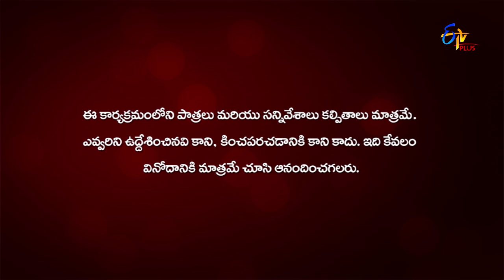Ammai Cute Abbai Naatu | "Bharya - Bharthalu" | Web Episode 209 | ETV Plus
చంటిగారు అప్పుగారి వాళ్ళ నాన్నతో ఫోన్ లో మాట్లాడిన విషయాన్ని ఎందుకు చెప్పలేదు..?  తెలియాలంటే ఈ రోజు ఎపిసోడ్ చూడండి.. ''అమ్మాయి క్యూట్ అబ్బాయి నాటు గురువారం నుండి శనివారం వరకు రాత్రి 07:30 నిమిషాలకు మీ ఈటీవీ ప్లస్ లో..''